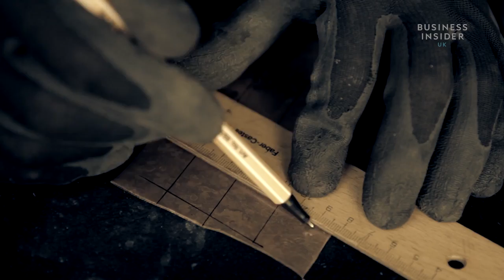A company designed Game of Thrones replica dragon eggs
A company called Rextorn Metalwork has designed Game of Thrones replica dragon eggs made from thick copper sheeting.

The eggs are carefully crafted and shaped on a metal-spinning machine. Each dragon 'scale' is attached with a soldering iron. The egg is blacked using chemical oxidation and it is then finally polished.